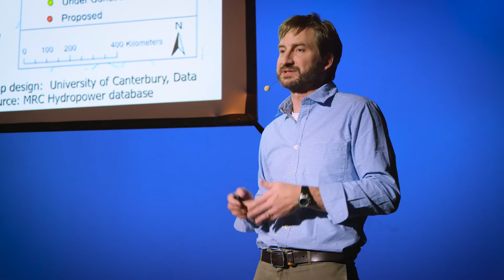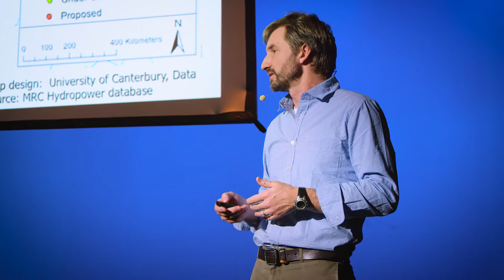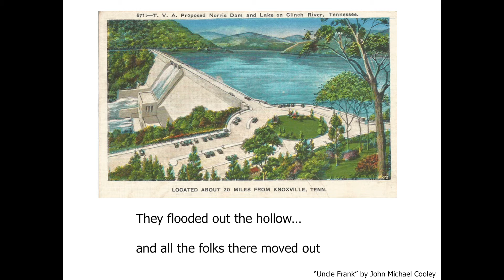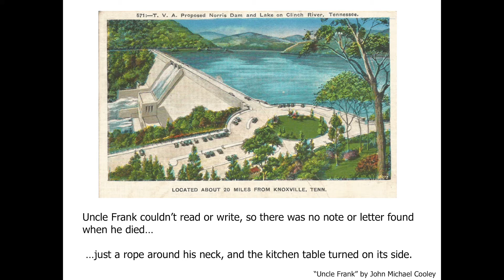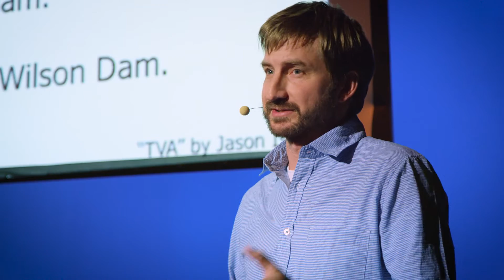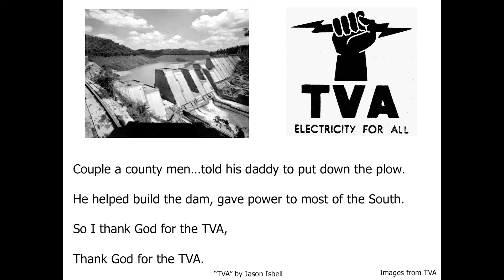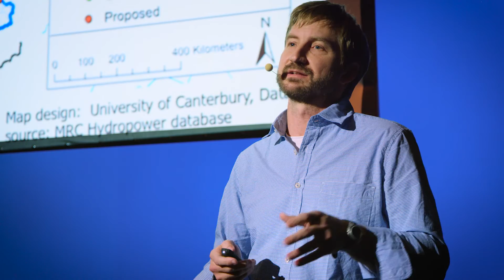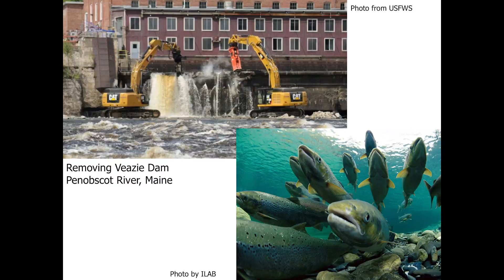Conservation Science Speaks: Jeff Opperman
Conservancy scientist Jeff Opperman talks about the challenges and opportunities of dams using music and lyrics from the Drive by Truckers. Conservation Science Speaks is a series supported by the Science Impact Project, a Conservancy communications and leadership program.